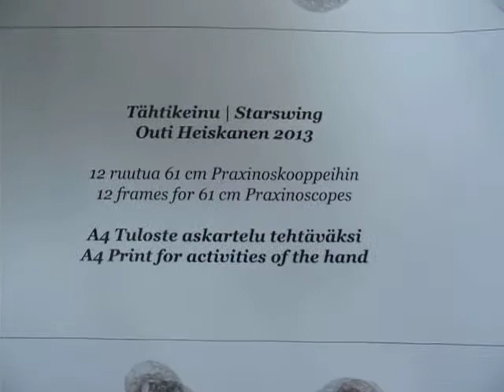Hemisferium Praxinoscope. 12mirror/frame with Custom Animation (Tähtikeinu - Heis)